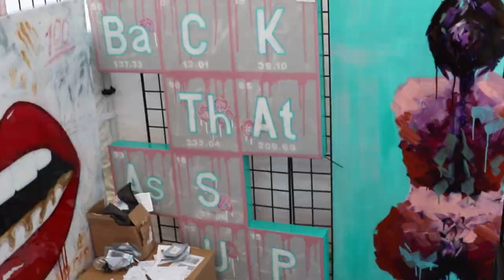ArtResin Spotlight - Diane Portwood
Welcome to our new series, ArtResin Spotlight, in which we profile a variety of contemporary resin artists. Here, in these short but intimate documentaries, artists share their creative processes and inspiration in their own words.

In our first episode, we spotlight Florida artist Diane Portwood who shares the real life inspiration behind the female forms so prevalent in her work.

Follow Diane on IG: @dianeportwood